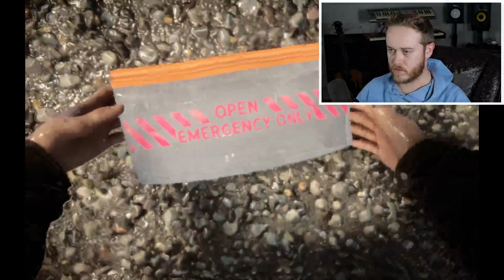I SURVIVED night one in Sons of the Forest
finding members of Team B in Sons of the Forest